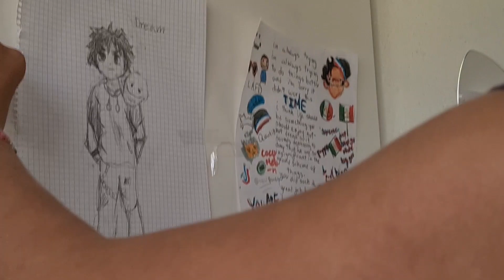Laver SLIM😀MALLE VISER HVAD HUN HAR SHOPPET🧸👂SUN & MOON🦜